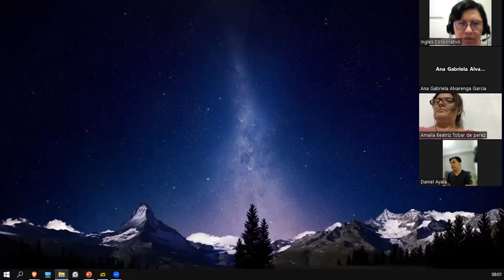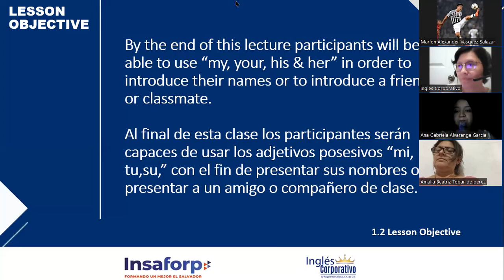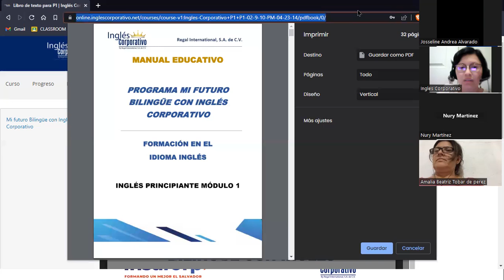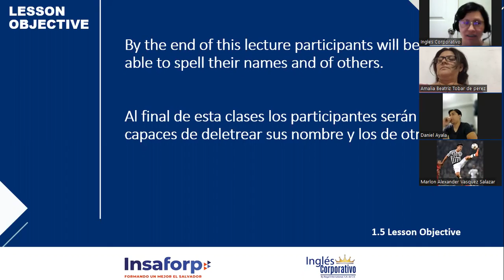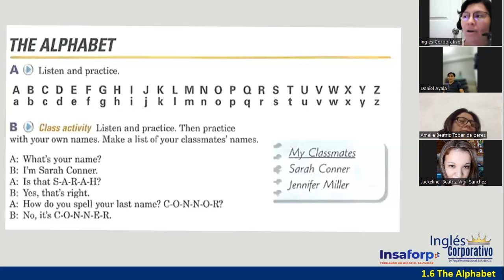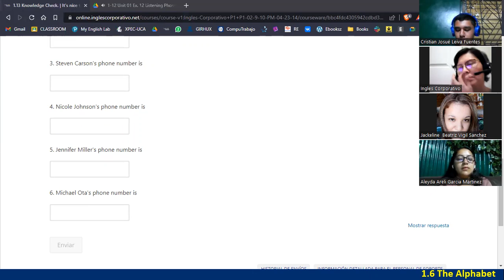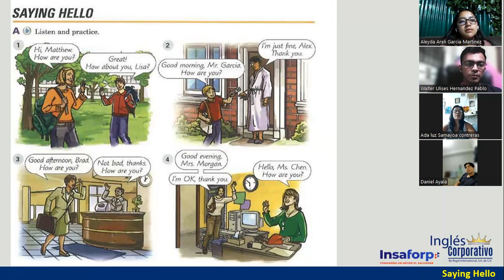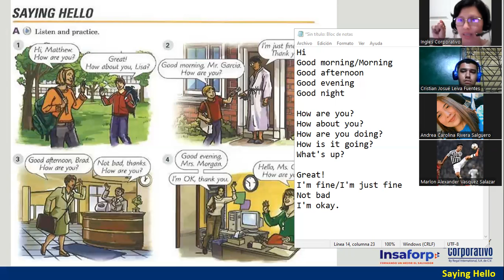Sesión 2-18 de abril 2023-FI-REGAL-02-Ortiz de Doñán-Possessive Adjectives & Alphabet